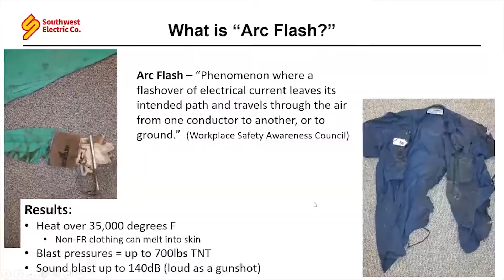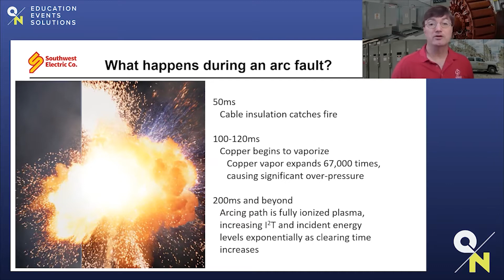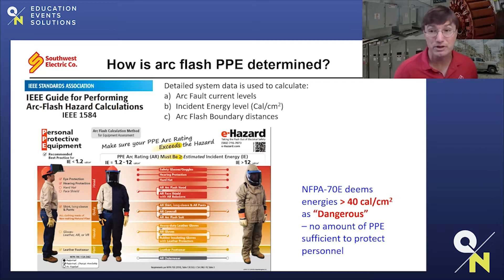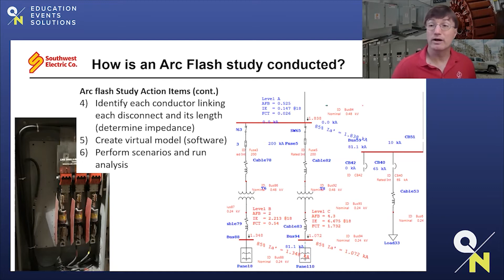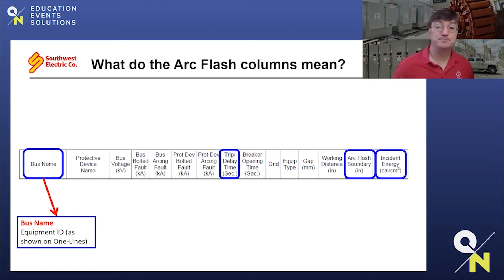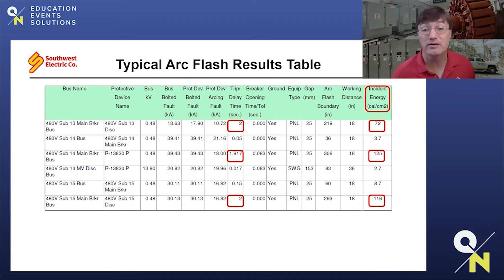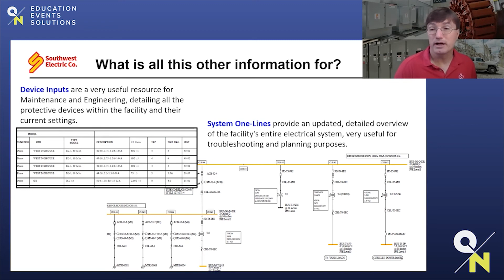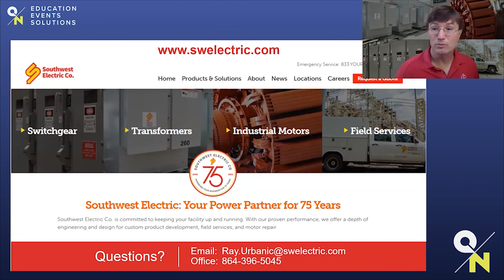How to Use Arc Flash Assessment to Your Advantage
Presented by Ray Urbanic, VP of Engineering at SWE